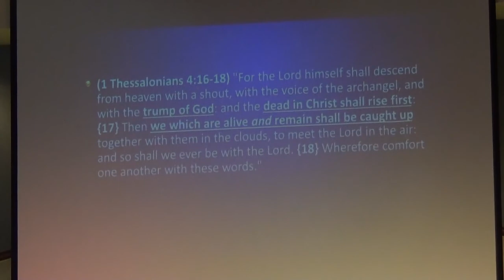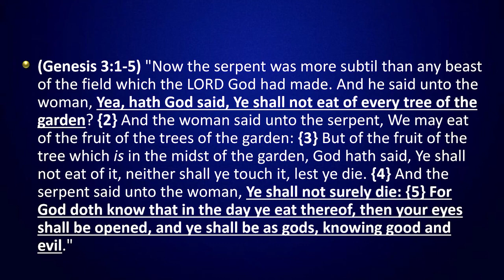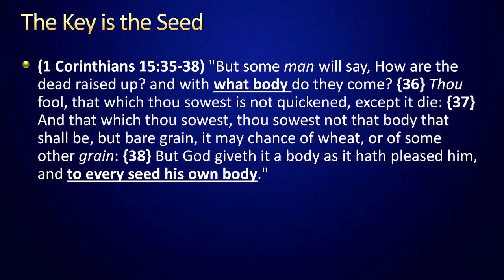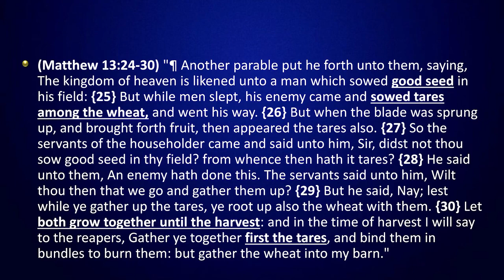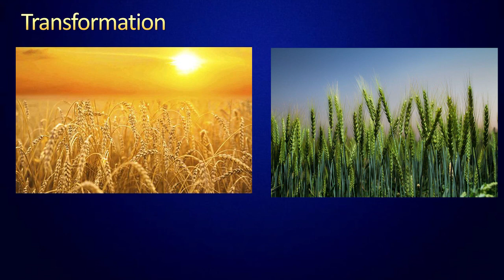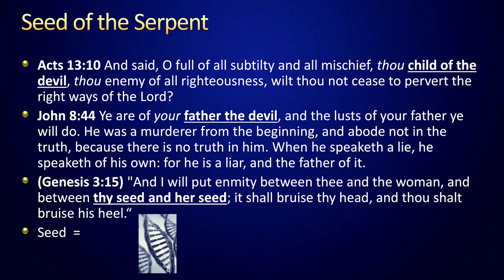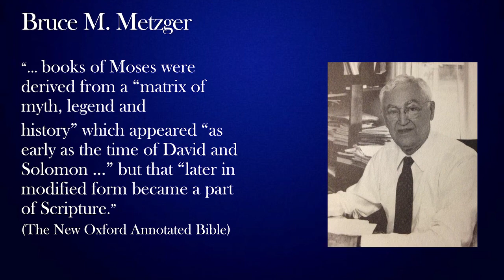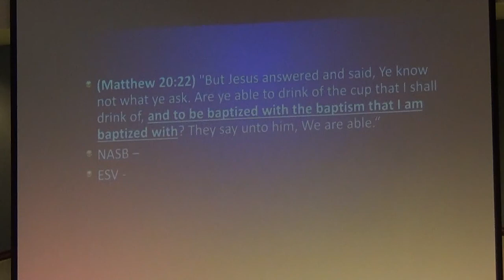11 Mike Hoggard Transhumans and the Rapture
Red River Bible Conference 2018 - Session 10 - Mike Hoggard: Transumans and the Rapture